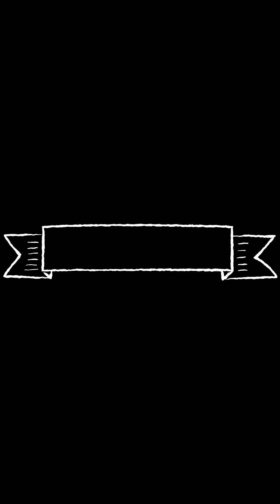Best of Fails Video | TikTok Compilations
TikTok best of fails compilation video.